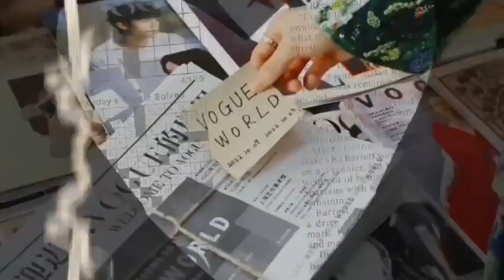ĐẾM NGƯỢC 8 NGÀY TỚI SINH NHẬT CUNG TUẤN 29.11